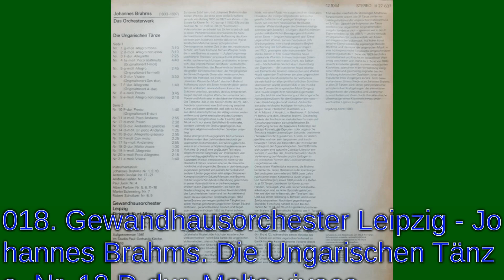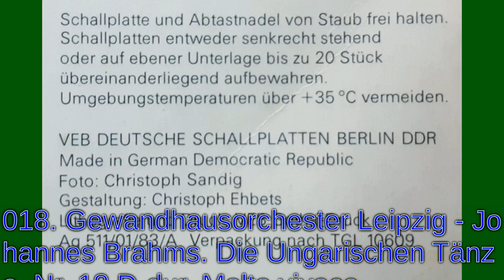018 Gewandhausorchester Leipzig Johannes Brahms Die Ungarischen Tänze Nr 18 D dur Molto vivac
018. Gewandhausorchester Leipzig - Johannes Brahms. Die Ungarischen Tänze. Nr. 18 D-dur. Molto vivace